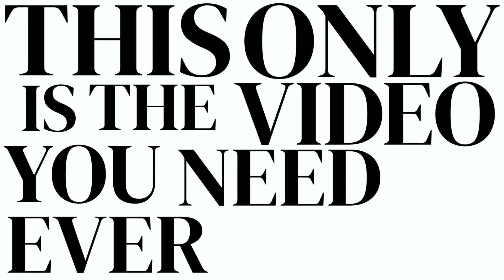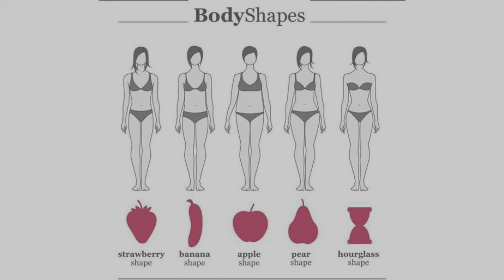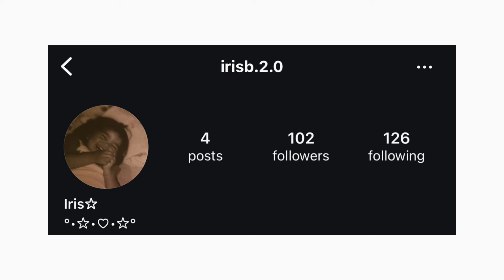HOW TO ACTUALLY FIND YOUR PERSONAL STYLE IN 6 EASY STEPS!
it is always important to know what your personal style is to avoid overconsumption and wasting your money so in today's video, i am going to be sharing with you how to find your personal style in a world full of microtrends

➜ depop: @cocochinelo

➜ what’s your name? chinelo, but you can call me chichi
➜ how old are you? 22 (november 6th, 2001)
➜ how tall are you? 5’7”
➜ where do you live? philadelphia, pennsylvania
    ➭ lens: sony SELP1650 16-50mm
    ➭ lighting: natural lighting or neewer ring light